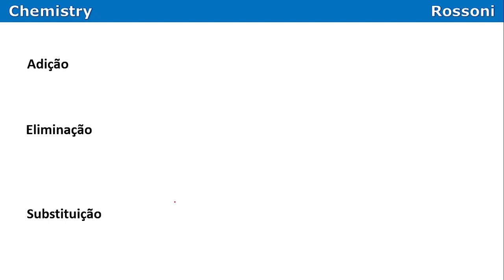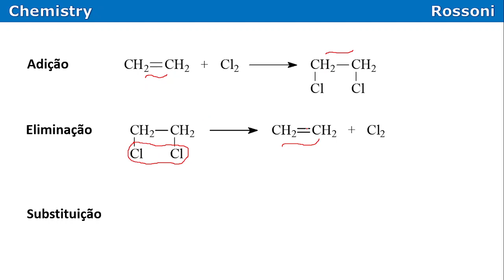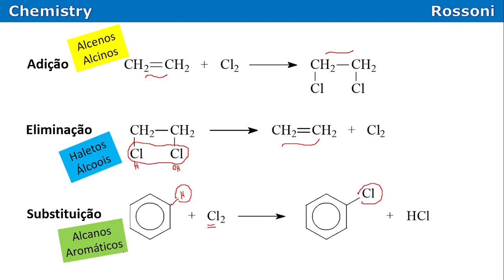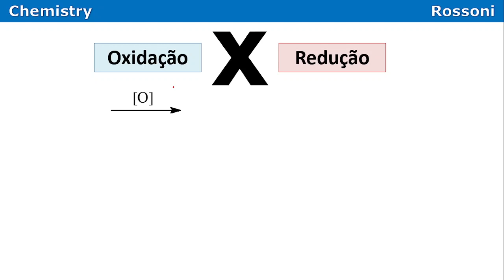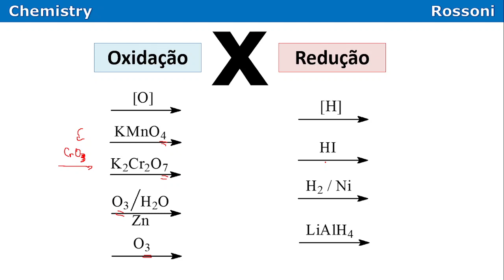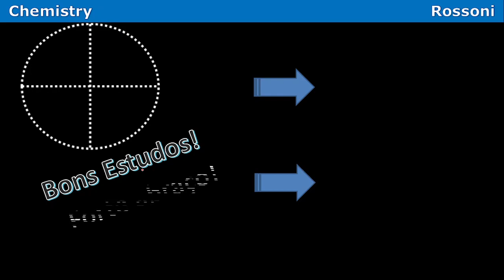UFRGS 2012 Química - Questão 40 - Reações orgânicas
oiee!

Entre para o nosso canal QUÍMICA NA UFRGS no Telegram e receba materiais, listas de exercícios e resoluções em vídeos:

Bons estudos!

Timestamps
0:00 - leitura da questão
1:34 - resumo de reações
4:05 - resolução 1
5:02 - oxidação x redução
7:20 - resolução 2
7:41 - melhor dica

(UFRGS 2012 Q40) Assinale a alternativa que completa corretamente as lacunas do enunciado abaixo, na ordem em que aparecem.

O brometo de benzila pode ser transformado em álcool benzílico, que, por sua vez, pode conduzir ao ácido benzóico, conforme a sequência de reações mostrada abaixo.

Com base nesses dados, é correto afirmar que a primeira etapa é uma reação de , e, a segunda, uma reação de .
a) substituição  -   oxidação
b) substituição  -   adição
c) eliminação  -   oxidação
d) eliminação  -   substituição
e) eliminação  -   adição